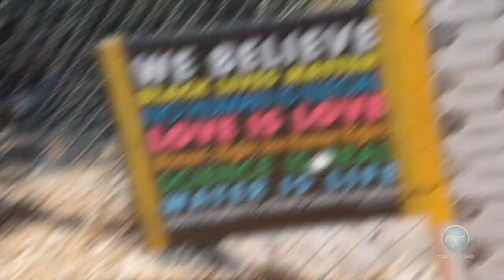Manefrezko at Inspiration Point Trailhead Hike in Santa Barbara, CA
Join Manefrezko on his wellness hike at the Inspiration Point Trailhead in Santa Barbara, CA.